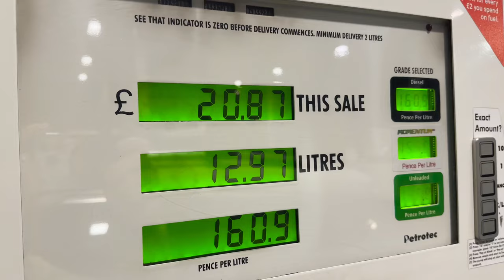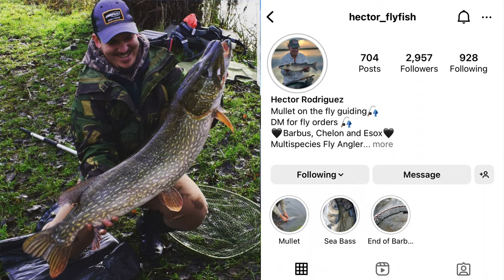Throwing Big Flies For Pike 🐊